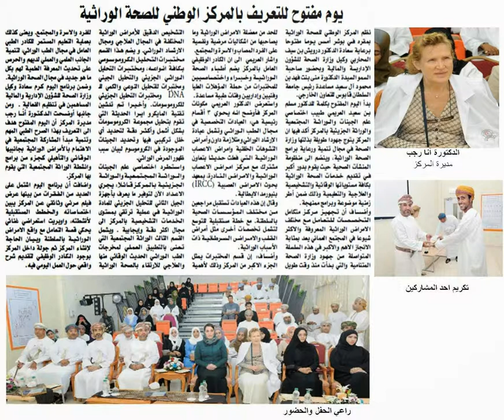تغطية الصحافة لفعالية اليوم المفتوح بالمركز الوطني للصحة الوراثية